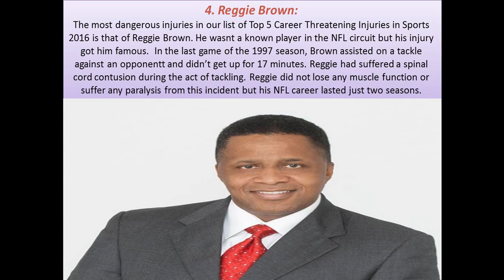top 5 career threatening injuries in sports 2016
16 Career Ending Injuries NFL
Worst NBA Injuries Of All Time
5 NFL Injuries That Are Hard To Watch - Part I
Top 10 Sports Careers Cut Short
Top 10 Horrific Sports Injuries
WORST BASEBALL INJURIES OF 2015
Top 10 Worst Sports Injuries
8 Worst Sports Injuries Caught On Live TV
Bone-crushing incidents: WWE Top 10
Top 5 Most Gruesome NBA Injuries | Top Sports
10 Worst Sports Injuries Caught On Live Tv!
5 Deadly Roller Coaster Disasters
10 Most Horrifying Wrestling Injuries Of All Time
Top 10 Horrible Soccer Players Injuries
The BIGGEST Hits Ever Seen from the NHL (HD)
MOST IMPACT INJURY HIT EVER! FUMBLE! Madden NFL 16 MUT Gameplay! Funny Rage
9 Best Careers Cut Short by Injury
26 Worst Sports Injuries Of All Time
The 9 Most Iconic Sports Injuries of All Time
TOP 10 Worst Career Ending Injuries In Sports